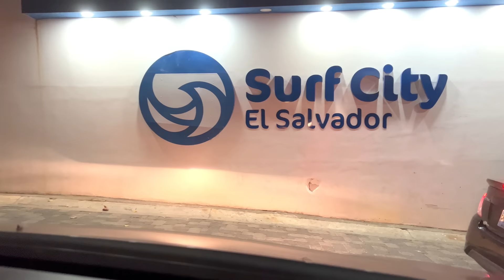¡UNA LOCURA! Así se disfruta en PLAYA EL TUNCO, El Salvador 🔥 Surf City 2024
Acá te recomiendo los mejores lugares para que disfrutes a lo grande en Playa El Tunco 🇸🇻🔥😎.

La vida nocturna de Playa El Tunco es una mezcla de ambiente relajado y fiestero, con opciones para aquellos que prefieren una noche tranquila y otros que buscan una fiesta loca hasta el amanecer 🥵.